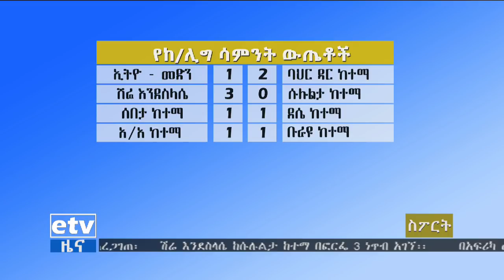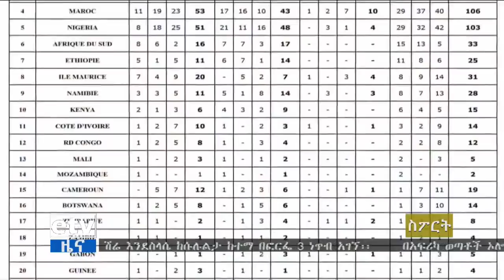EBCኢቲቪ ስፖርት ምሽት 2 ሰዓት ዜና…ሐምሌ 22/2010 ዓ.ም